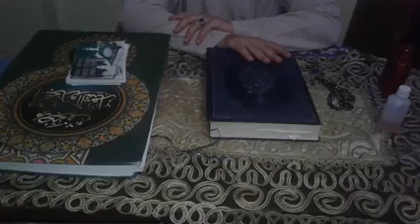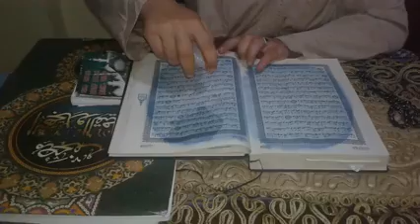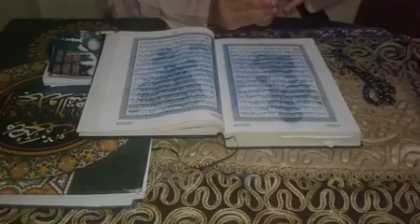شيوخ الجن والعفاريت على فيس بوك